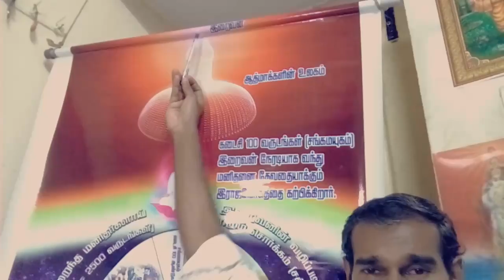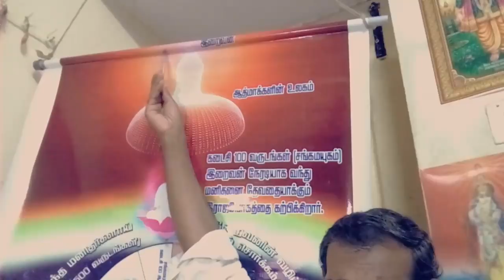காமத்தை விஞ்சிய சுகம் - Raja yogi BK Saravana Kumar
The motivational speaker BK Saravana Kumar reveals the spiritual secret of the spiritual pleasure hidden in Raja Yoga meditation practices that far exceeds the sensual pleasure.